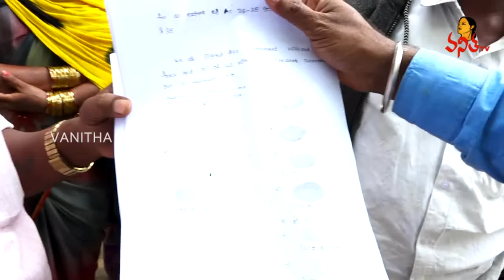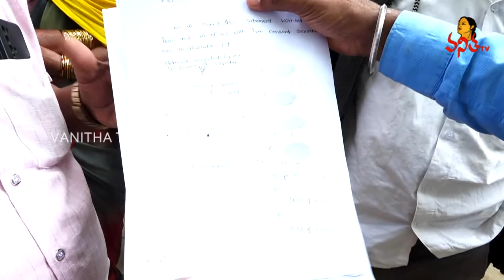మాజీ మంత్రి మల్లారెడ్డి పై కేసు నమోదు.! | Case Registered Against Mallareddy | Vanitha TV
Watch►మాజీ మంత్రి మల్లారెడ్డి పై కేసు నమోదు.! |  Case Registered Against Mallareddy | Vanitha TV